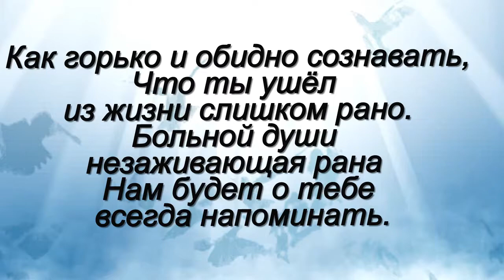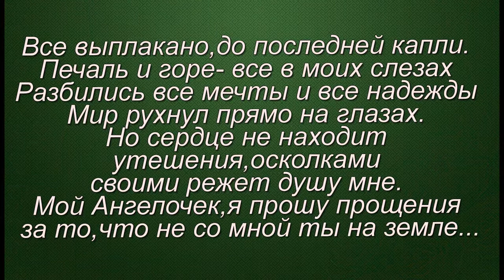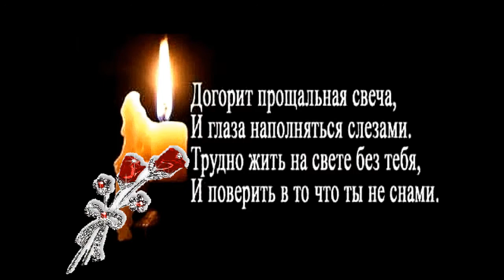скорбим и помним